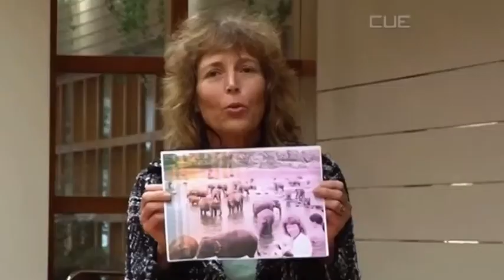CUE TV South Today INVSOC Candidate Potluck August 2014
CUE TV report on the Invercargill Vegan Society potluck for political candidates, August 2014